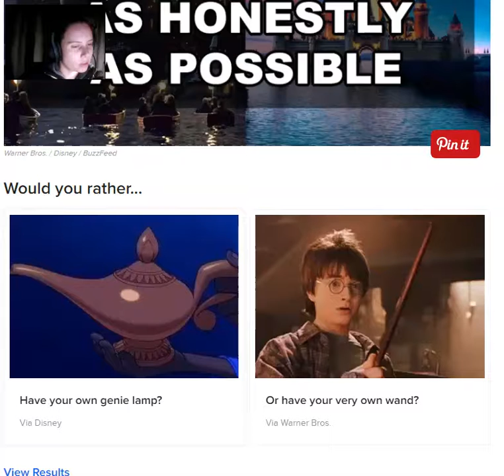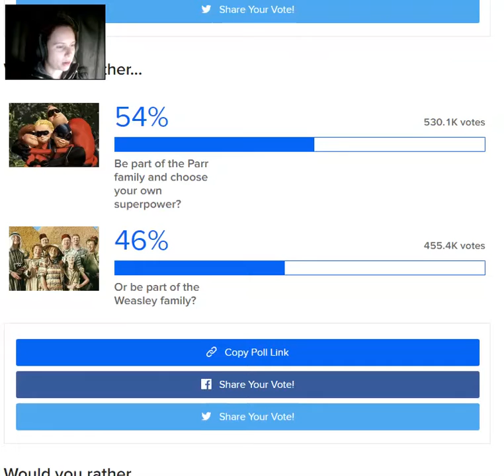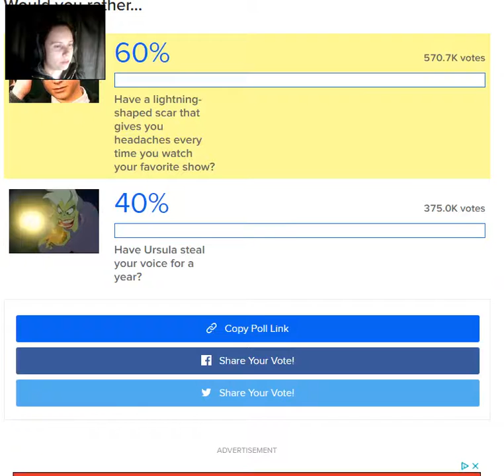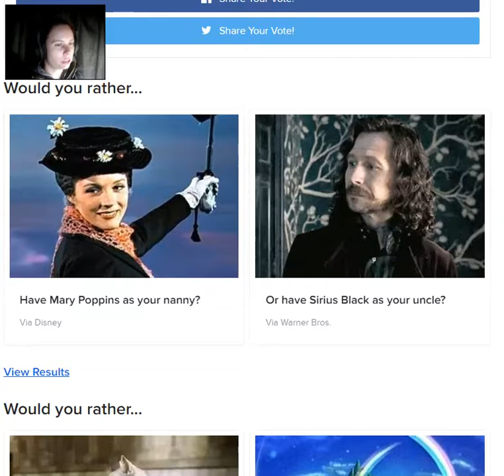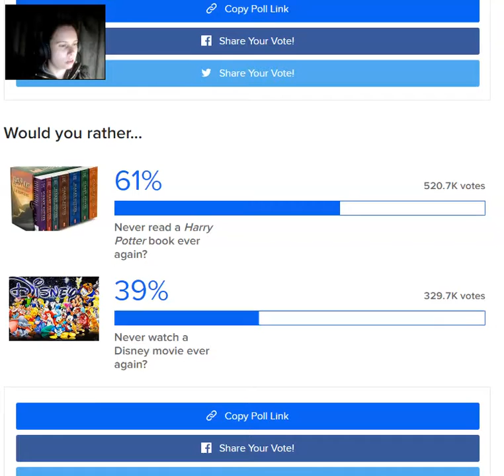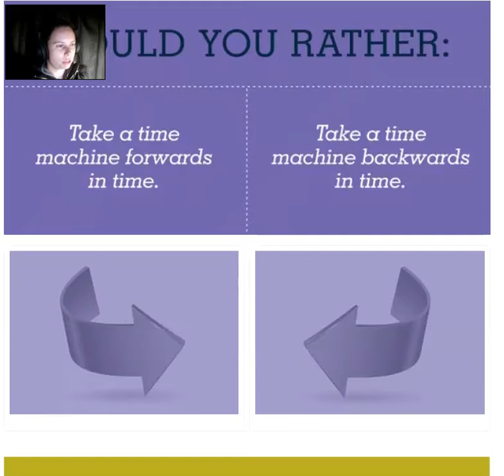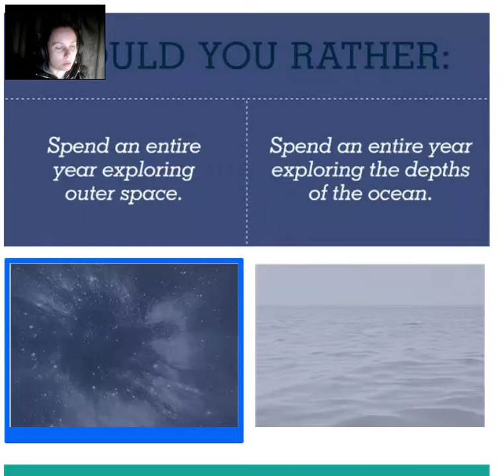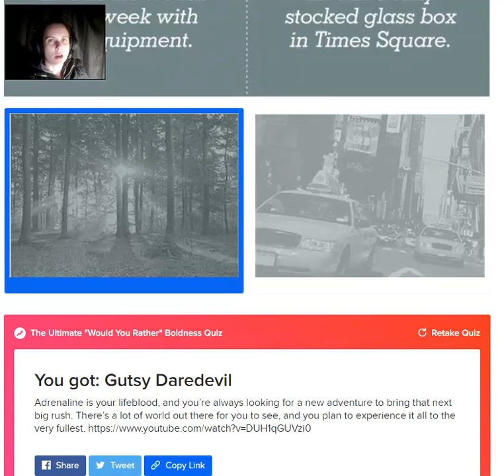Harry Potter vs Disney ? Choose wisely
Two would you rather quizzes.  Lets see how I do.